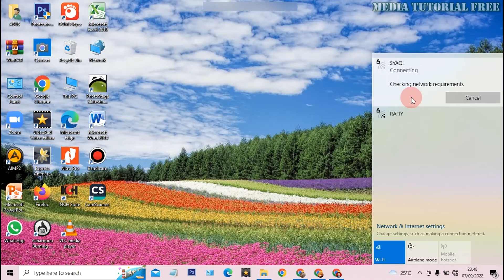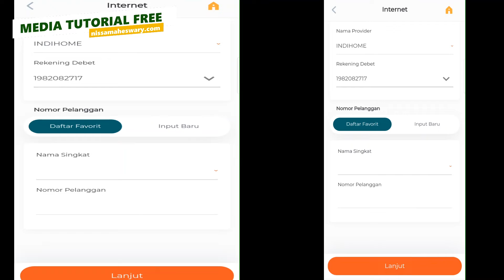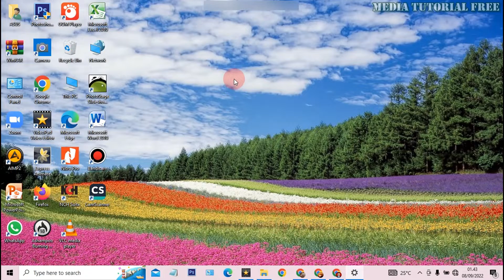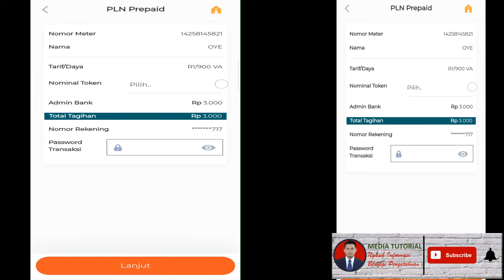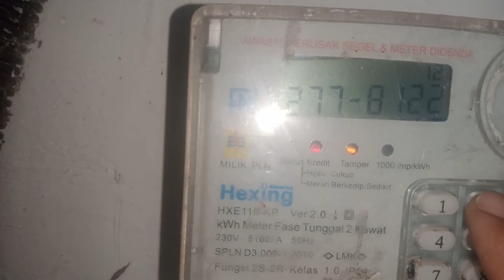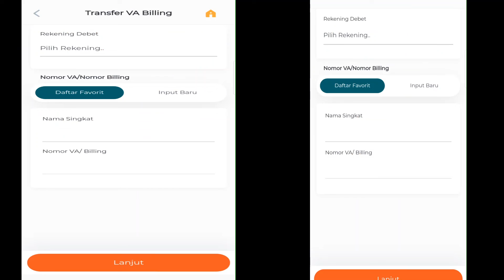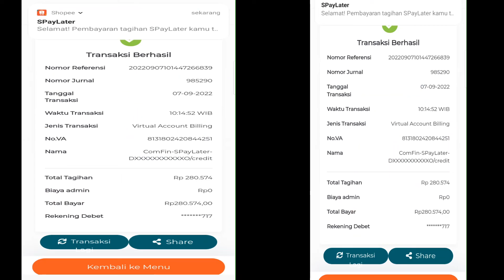Cara Bayar Tagihan Wi-Fi | Tagihan Shopee Pay Later | Beli Token Pulsa Via Mobile Banking BNI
Pad Video Tutorial ini Beriut Cara Mudah Bayar Tagigan Wi-Fi, Tagihan Shopee Pay Later dan Beli Token Pulsa Via Mobile Banking BNI.

Hebatnya dengan M-Banking BNI kita bisa bayar tagihan atau cicilan apapun Tanpa keluar rumah, tanpa ke Bank, Tnapa ke Indomaret, Tanpa Ke Alfamart dan bisa kita lakukan dimanapun dan kapanpun juga.

cara bayar shopee pay later lewat bni mobile banking
cara transfer m banking bni ke shopee pay later
bni mobile banking untuk bayar tagihan shopee pay later
cara bayar shopee lewat atm bni dicek otomatis
cara bayar shopee lewat atm bni dicek manual
cara bayar shopee pakai m banking bri
cara transfer uang lewat atm bni
cara bayar shopee paylater lewat m banking bni
cara bayar shopee lewat bni mobile banking
cara top up shopeepay lewat m banking bni
password transaksi bni mobile banking
cara membeli token pulsa di m banking bni
cara bayar token listrik lewat m banking bni
cara bayar listrik lewat m banking bni
cara melihat token listrik yg hilang bni mobile
cara beli token listrik di m-banking bni
cara beli token listrik lewat m banking bni